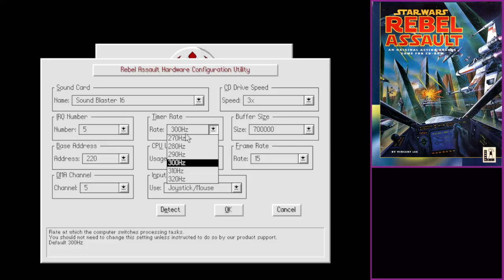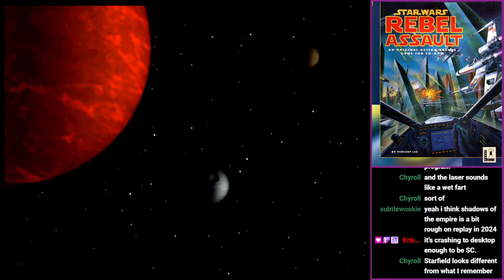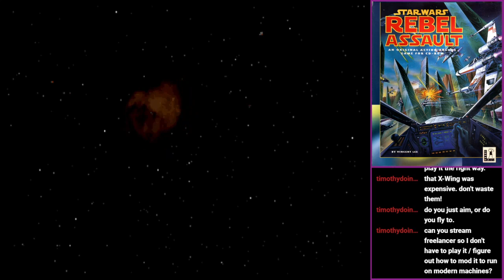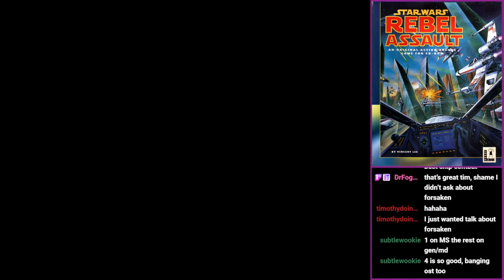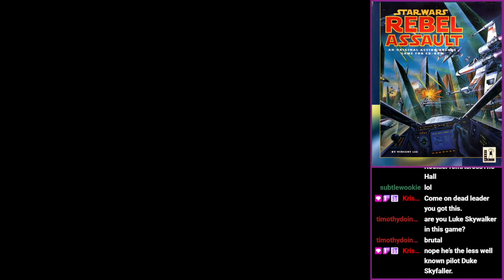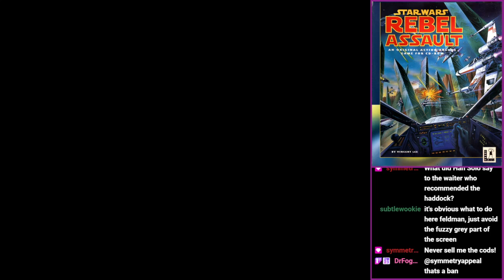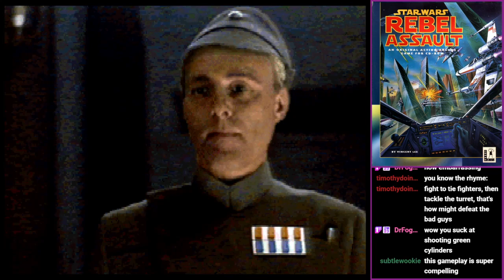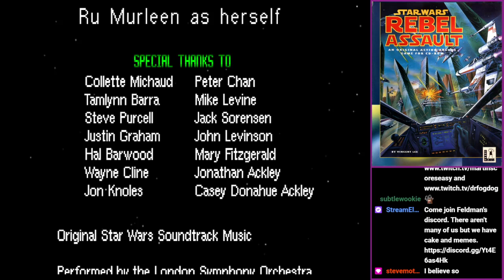Feldman plays Star Wars: Rebel Assault [2/2]